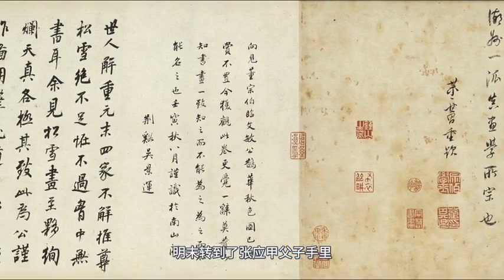Zhao Mengfu Painting of Magpies and Flowers in Autumn, a great artist of the Yuan Dynasty, showcases